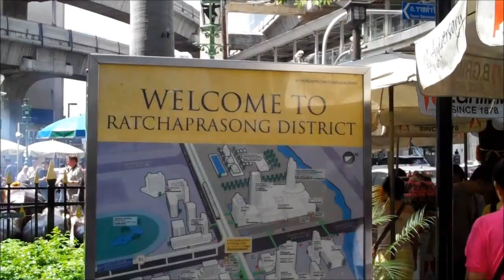Thailand, A Revisit @ Bangkok 4 Faces Buddha, 2012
The Erawan Shrine is a shrine in Bangkok, Thailand